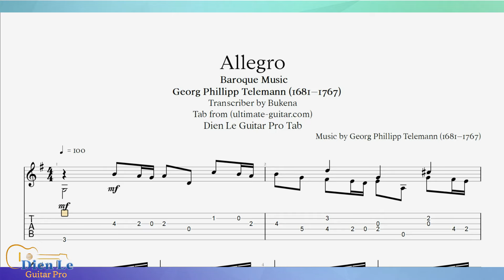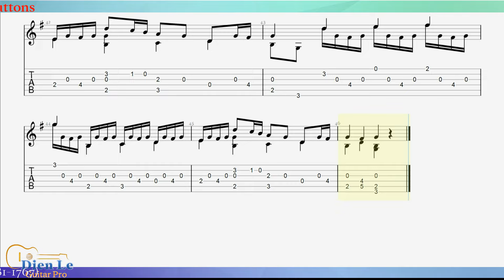Allegro (Baroque Music) Georg Phillipp Telemann (1681-1767) Arr for Classical Guitar with TABs